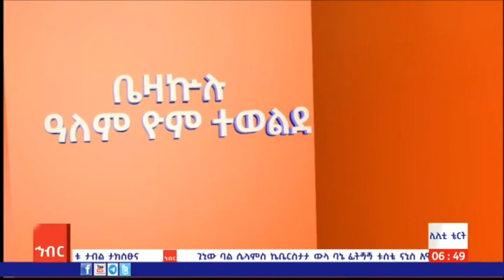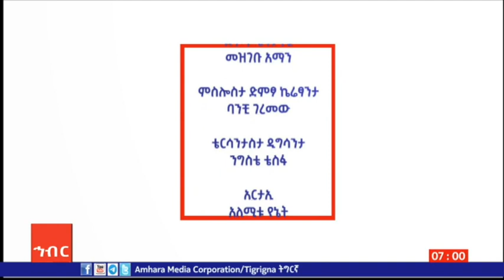ጊኒውሳ ባሎ ካንትኹስ አይማነኖቱ ታብሉ እንፅኼንት፡-ቴሳስ 26/2016 ም.አ(አሚኮ)